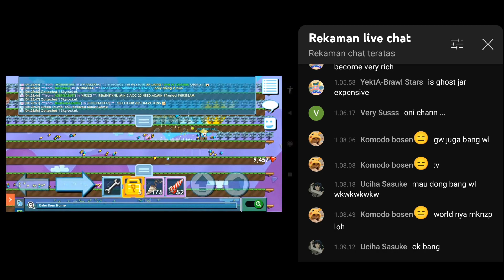PROFIT MODAL 60DLS UNTUNG 10DLS INSTAN!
DL Spend: 60DLS
DL AFTER SOLD: 70DLS
PROFIT: 10DLS
Gimana apakah kalian Tertarik jualan Jar?
Terimakasih Untuk yang udah nemenin gw live streaming dari awal sampai akhir ya !